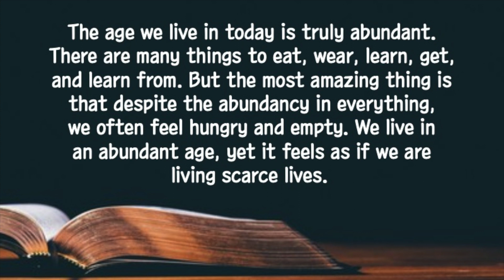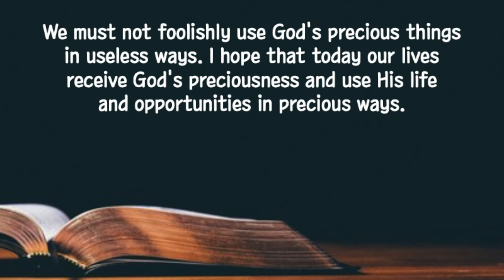[short Sermon] "Precious Wisdom" | EBBS Devotion | 2024-03-26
March 26.2024(Tues) Precious Wisdom
"Anyone who wants to serve me must follow me, because my servants must be where I am. And the Father will honor anyone who serves me. "(John 12:26)

The age we live in today is truly abundant. There are many things to eat, wear, learn, get, and learn from. But the most amazing thing is that despite the abundancy in everything, we often feel hungry and empty. We live in an abundant age, yet it feels as if we are living scarce lives. We don't know how much we learn. In actuality however, things that were foolish have become common place.

This is because we do not know how to use good things in good ways. We don't know how to breathe in clean air, how to hold hands, how to look with true eyes and listen to serious words.

God bestows what is best for us. Air, water, Jesus, the Bible, and the church - all are precious. Yet, we must observe ourselves to see if we are using these precious things in precious ways. We must not foolishly use God's precious things in useless ways. I hope that today our lives receive God's preciousness and use His life and opportunities in precious ways.

Loving Lord, please lead us to take heart to Your life. We pray in Jesus' name. Amen.